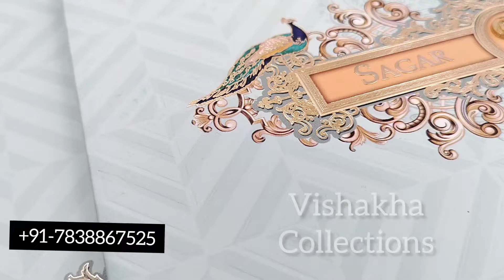Peacock Theme Royal Wedding Invitation Card | Exquisite wedding card | Premium Quality | Shadi Card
Video Title -
WEDDING BOXES || CHOCOLATE BOXES || DRY FRUIT BOXES|| खरीदे ₹80 से शुरूआत || GIFT HAMPERS || BASKET || TREY ||

VIDEO SEARCH : wedding card printing rates,wedding card printing online,indian wedding card printing near me,wedding card printing online india,wedding card printing price in delhi,wedding card printing in noida sector 18,
wedding card printing delhi,wedding card printing design,wedding cards below rs 10,wedding cards below rs 25,wedding cards delhi chawri bazar with price,
wedding card printing near me,wedding cards below rs 10 in hyderabad,3 rupees wedding card,
wedding cards in bangalore wholesale price,wedding cards below rs 10 in chennai,wedding cards below rs 20,
wedding cards below rs 10 in delhi,5 rupees wedding cards,
wedding cards below rs 25,wedding cards below rs 7,wedding cards below rs 15,
wedding cards below rs 3,wedding cards below rs 10 in mumbai,3 rupees wedding card,
wedding cards below rs 25,wedding card wholesale online,wedding card printing,
wedding cards in sadar bazar delhi,wedding cards below rs 10 in chennai,chawri bazar wedding cards online,
wedding card shop near me,wedding cards in sadar bazar,chawri bazar wedding card shop,
utsav cards chawri bazar, delhi,wedding cards wholesale market in delhi,chawri bazar card market closing day,
cheapest wedding cards in delhi,best wedding card shop in delhi,
wedding cards delhi,wedding cards delhi chawri bazar with price,wedding cards wholesale market in delhi,
wedding card in delhi with price,wedding cards below rs 10 in delhi,chawri bazar card market closing day,
cheapest wedding card printing in delhi,marriage invitation cards wholesale at delhi,wedding card market in chandni chowk,
chawribazar weddingcards shadikecard sastecards , delhi me saste shadi ke card kaha milte hai, wedding cards wholesale market in delhi,wedding card box design with price,
wedding card box india,
swastik cards,
catholic wedding cards mumbai,
dry fruits gift pack,
wedding card with chocolate box price,
chawri bazar card market closing day,
chawri bazar wedding cards online,
wedding cards wholesale market in delhi,
utsav cards chawri bazar, delhi,
cheapest wedding cards in delhi,
best wedding card shop in delhi,
wedding cards in sadar bazar, delhi,
Vishakha cards, chawri bazar,

wedding cards delhi chawri bazar with price,
wedding card maker near me,
wedding cards below rs 25,
wedding cards in delhi with price,
wedding card shop near me,
wedding cards below rs 10,
wedding card wholesale market in delhi,
wedding card printing,
wedding invitation boxes delhi,
wedding card box with dry fruits,
box wedding invitations,
box wedding invitations indian,
wedding card box with dry fruits price,
wedding card box design with price,
invitation card box kit,
wedding boxes design,

wedding invitation card box price,
wedding card box online,
box wedding card design,
box invitation card,
box wedding invitation cards,
wedding invitation boxes and ,Lucky Box
Wholesale wedding boxes sadar bazar
Wholesale items delhi
Wholesale wedding card boxes
Wholesale chocolate boxes
Wholesaler gift boxes
Wholesale items sadar trey
Wholesale items basket
Wholesale items gift hampers
Wholesale items Christmas tree
Wholesale items gifts trey
Wholesale items new year 2021
Wholesale items new year business 2021
Wholesale items startup 2021